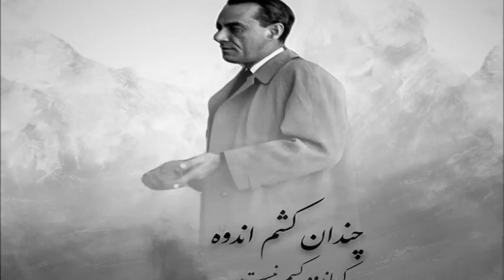گلهای رنگارنگ 548 مایه دشتی گوشه شور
آواز : دشتي
شعر ابتدا : حافظ

مژده  ای  دل  که  دگر  باد  صبا  باز  آمد
هدهد  خوش  خبر  از حرف  صبا  باز آمد
عارفی  کو  که کند  فهم  زبان  سوسن
تا  بپرسد  که  چرا  رفت  و  چرا  باز آمد
لاله بوی می نوشین بشنید از دم صبح
داغ  دل  بود  و  به   امید  دوا   باز   آمد

آهنگ : علی تجویدی
خواننده تصنیف :هایده
خواننده آواز :هایده
گوینده : فیروزه امیر معز
شاعر : (ترانه) نواب صفا/حافظ/رهی معیری/غزل آواز اتابکی
مطلع تصنیف :
رفتم  رفتم و بار سفر بستم                            با تو هستم هر کجا هستم
مطلع آواز : تنها توئی  تنها توئی در خلوت تنهائی ام
همکاری : ارکستر گلها/جلیل شهناز/ناصر افتتاح/تنظیم  تجویدی

غزل آواز: اتابکی

رفتم رفتم رفتمو بار سفر بستم
با تو هستم هر کجا هستم
از عشق تو جاودان ماند ترانه ی من
با یاد تو زنده ام عشقت بهانه ی من
پیدا شو چو ماه نو گاهی به خانه ی من
تا ریزد گل از رخت در آشیانه ی من
رفتمو بار سفر بستم
آهم را می شنیدی به حال زارم می رسیدی
نازت را می خریدم تو ناز من را می کشیدی
به خدا که تو از نظرم نروی
چو روم ز برت ز برم نروی
اگر مراد ما بر آید چه شود
شب فراق ما سر آید چه شود
به خدا کس ز حال من خبر نشد
که بجز غم نصیبم از سفر نشد
نروی ای نفس ز پیش چشم من
که به چشمم به جز تو جلوه گر نشد
رفتم رفتم
رفتم رفتم

      شب از آغوش گل بالین و بستر می کند شبنم
      سحرگاهان سفر با دیده ی تر می کند شبنم

      نگاه گرم جانان بال پرواز است عاشق را
      به سوی آسمان پرواز بی پر می کند شبنم

      اگر چون قطره اشکی شب ز چشم آسمان افتد
      سحر از چشمه ی خورشید سر بر می کند شبنم

      مرا از این دل ناکام  شرم آید چو می بینم
      شبی تا صبح در آغوش گل سر می کند شبنم

      نمی کاهد اگر از عمر عاشق وصل گلرویان
      چرا از خنده ی گل عمر کمتر می کند شبنم؟
هایده :
تـــنها تویی تـــنها تـویی،در خــلوت تــنهاییم
تـــنها تو می خـواهی مـرا، با ایـن همه رسواییم
ای یــار بــی همتای مـن،ســرمایة سـودای من
گــر بــی تـو مـا نم وای من،وای از دل سوداییم
جــان گشـته سـر تـاپـا تنم،از ظلمت تن ایمنم
شـد آفـتاب روشنــم،پـــیدا بــه نـــاپــیداییم
دانــی که دلـــدارم تــویی،دانـم خریدارم تویی
یارم توئی یارم تویی،شادی از این شیداییم
رهی معیری :
از نوشخند گرم تو آفاق تازه گشت
صبح بهار این لب خندان نداشته است
از اشک من به غیر شکایت چه می کنی
گل شکوه ای به ابر بهاران نداشته است
هایده :

رفتم رفتم
رفتم رفتم